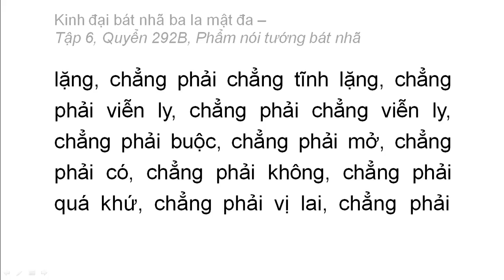Quyển 292B: Kinh đại bát nhã ba la mật đa - Phẩm nói tướng bát nhã (rất hay) (292/600) (9)